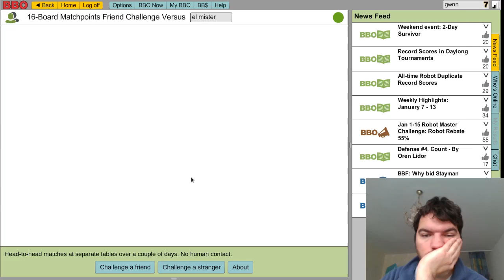BBF challenge event, KO, QF: el mister (boards 17-24)